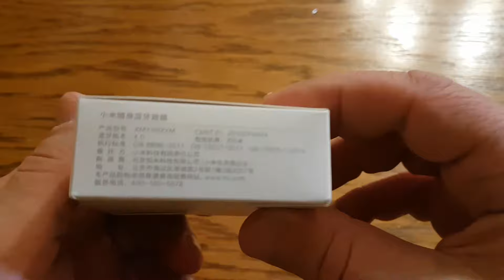Original Xiaomi Mi Speaker Bluetooth 4.0 - GRAY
Głośniczek Xiaomi. Original Xiaomi Mi Speaker Bluetooth 4.0 - GRAY